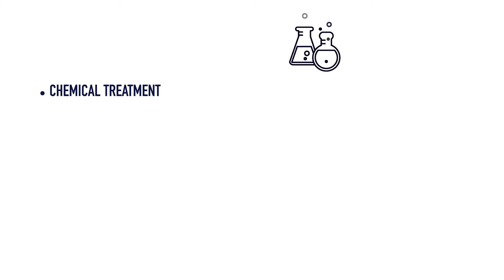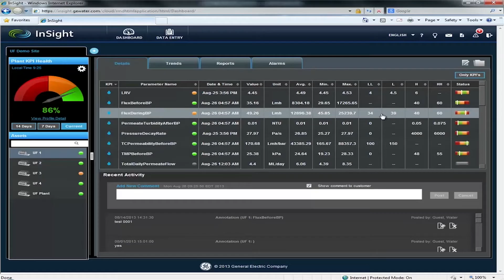Presentation of GE’s Water & Process Technologies - SUEZ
Presentation of GE’s Water & Process Technologies following its ongoing acquisition by SUEZ, including key figures and an interview with Heiner Markhoff, President and CEO of GE Water.